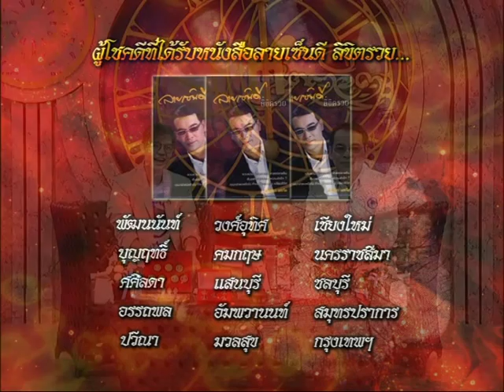รายการหัตถจิต | 21/08/58 | EP 4/4